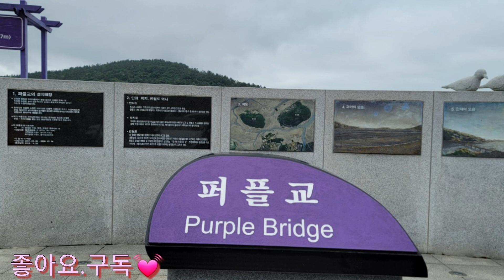보라빛엽서 (설운도.임영웅)색소폰 알토 연주 주명순 (신안퍼플교)